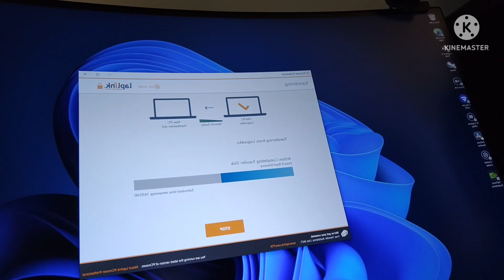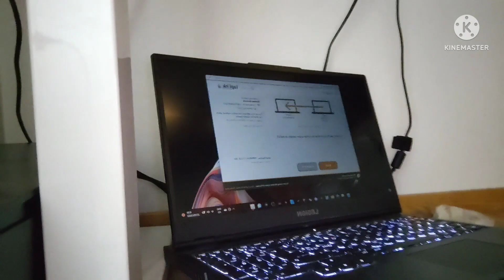Mitä tapahtuu, mis videi...